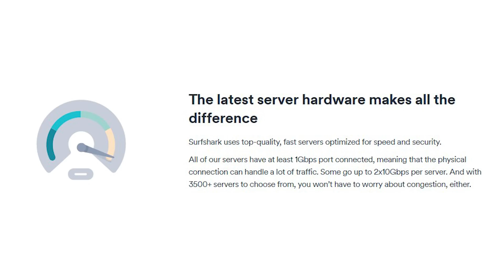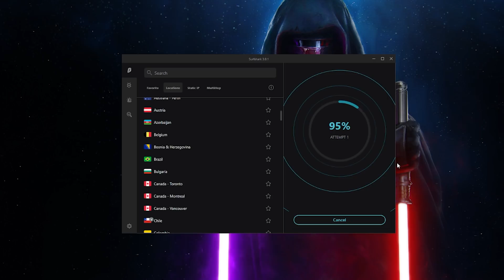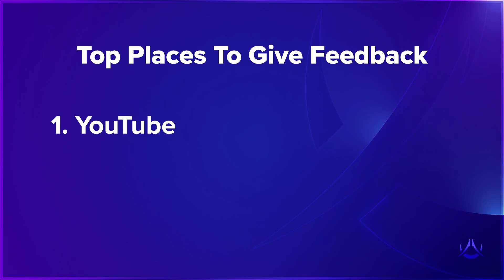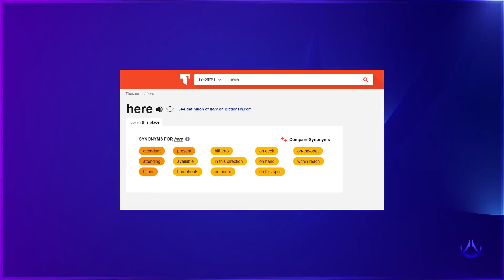How To Give GREAT Feedback and Make Bungie Listen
This video is one of the most requested videos in this channel's history, so here we go. In this video, I show you exactly what you need to do to structure your feedback in a way that makes Bungie sit up and pay attention.

The BEST Way To Get Noticed By Bungie | Destiny 2